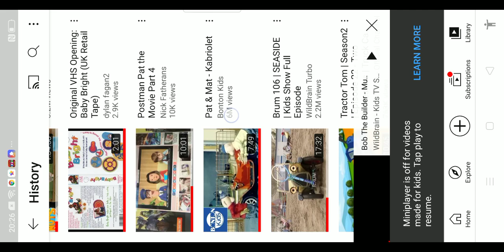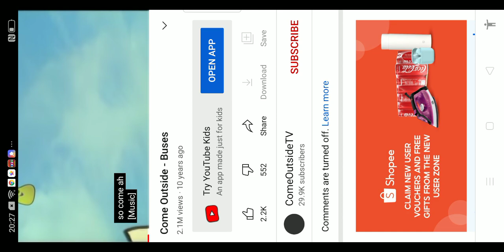adel raees md aswat lkram